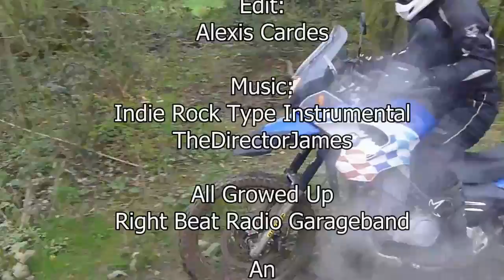F650 GS Dakar test and review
Tom Eggar and Alexis Cardes review the F650 GS Dakar on the Fosse Way near Bath.